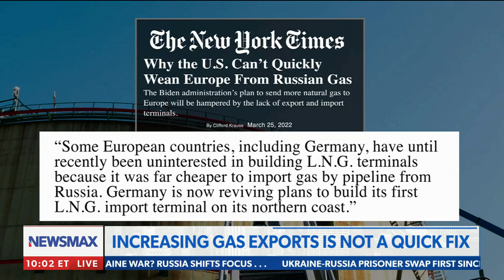If Biden only listened to Trump, this wouldn't be happening | Heather Childers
Heather Childers: "To paraphrase Barack Obama himself: 'Never underestimate Joe Biden's ability to mess something up.'" -  via Rob Schmitt Tonight on Newsmax.